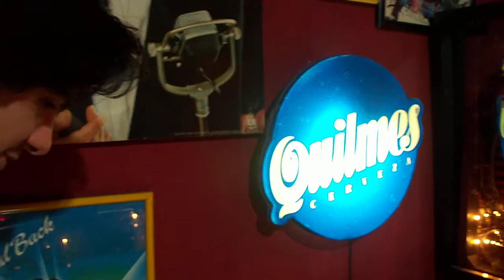Xenon & Space Invaders Pinball HD